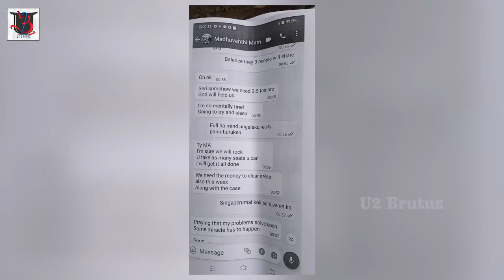உன்ன கண்டந்துண்டமா வெட்டீருவேன் | மதுவந்தியின் மிரட்டல் | வெளியான வாட்சப் சாட் & ஆடியோ | U2 Brutus